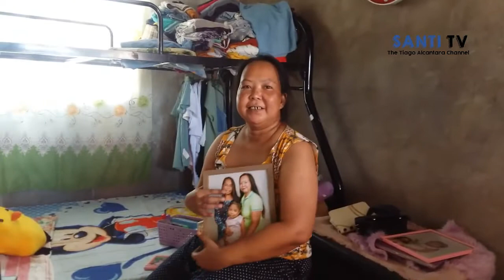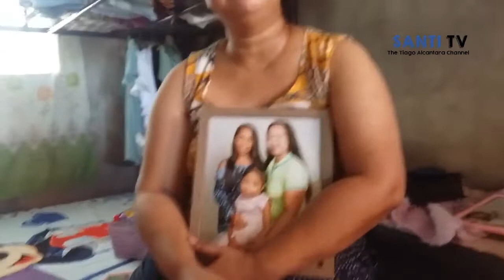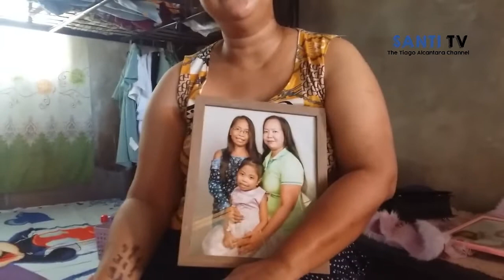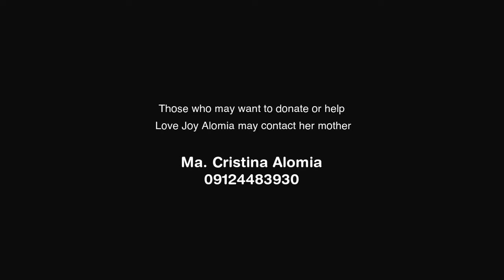May Apela si Nanay Cristina sa Pamunuan ng PGH para sa Anak na Si Love Joy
I admire and salute the parents and relatives of indigent patients for exuding confidence, calmness and composure amid the storm. They are the happiest, strongest, the most knowledgeable people I know, the most realistic; they have the most positive outlook and have the most beautiful heart. If you encounter them, you can't help but feel compassionate for them for having given so much love for their sick loved one and still have so much to give to others. And can still afford to smile and laugh about their situation. Nanay Ma. Cristina is one such parent and mother whose younger daughter Georgina already joined her Creator and the older daughter Love Joy, 23 years old is giving herself a fighting stance at longer life. Please watch their story and you may contact her at 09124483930.